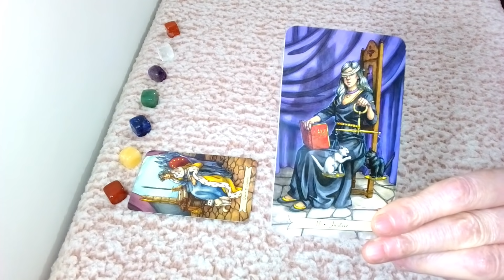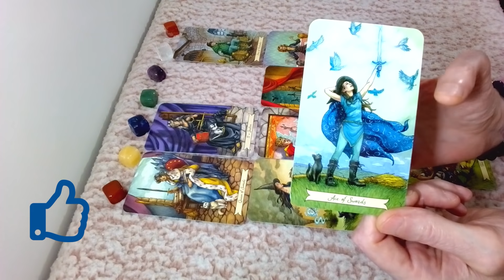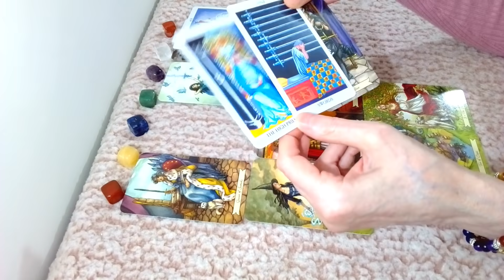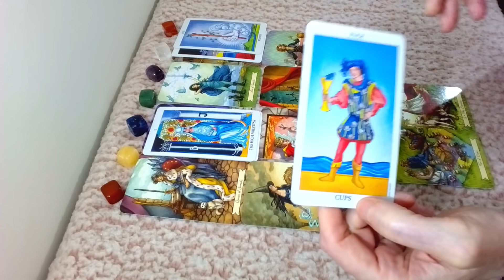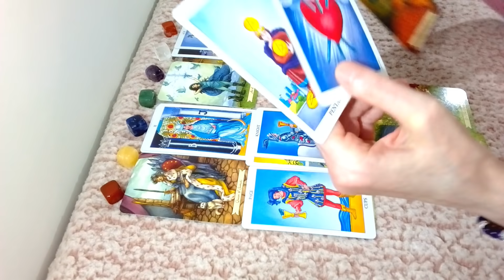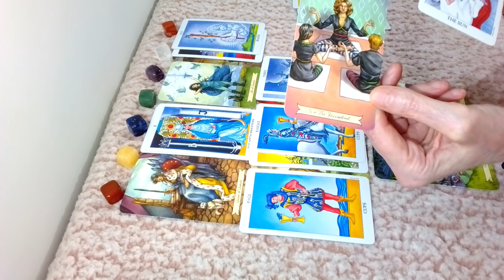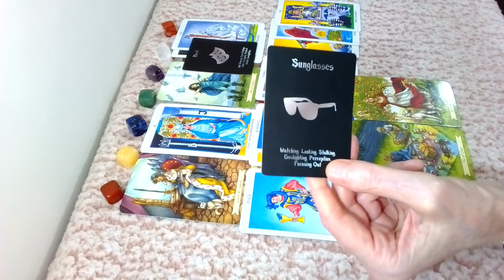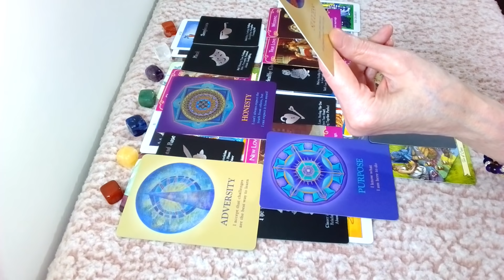PISCES: YOUR EX CAN'T FORGET YOU, THEY WANT YOU BACK, THEY WATCH YOU; ALSO NEW LOVE 4 U : JULY 2021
This is a General/LOVE Tarot Reading for the Star Sign Pisces & Pisces Moon, Venus & Rising for JULY 2021: The tarot decks I have used for this reading are; Souls Journey, Everyday Witch, Radiant Rider Waite, Love Island & Romance Angels. All Karina Star Tarot Graphics & Thumbnails are designed by me.

To get a PRIVATE READING from Karina Star Tarot, please click on the

The Music Is called, “Crimson Fly.” By Huma-Huma.